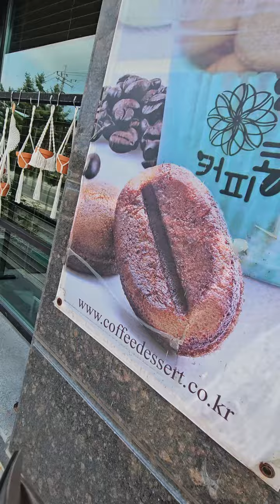느리게카페 뷰티플 플라워